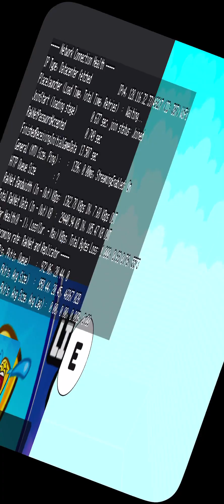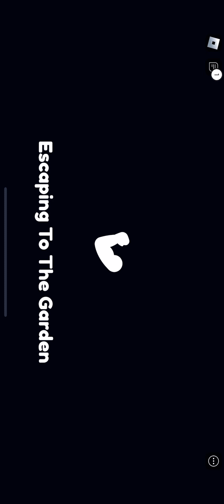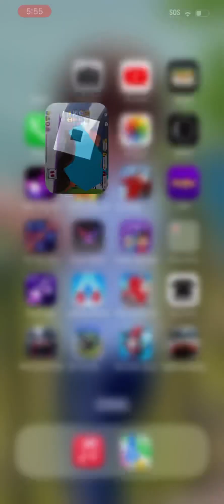aaaawjb I. Play. Musil game Because I’m Sharon